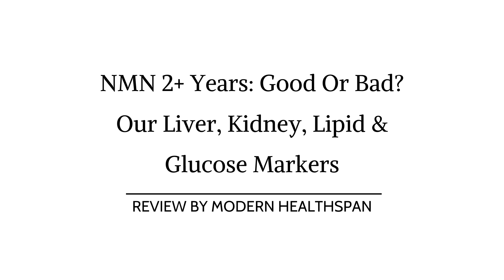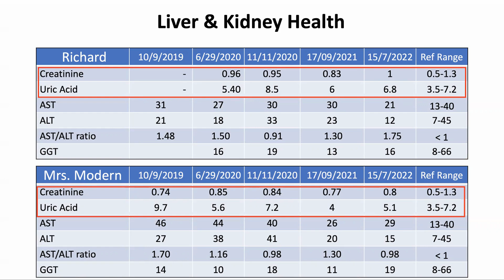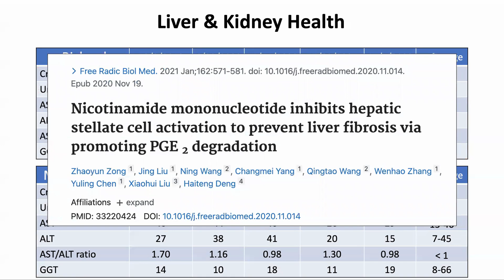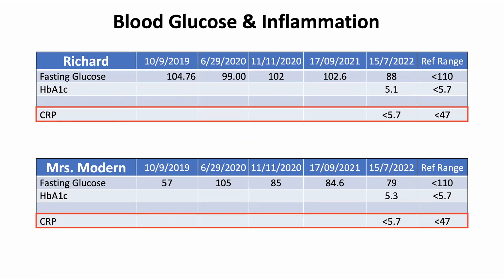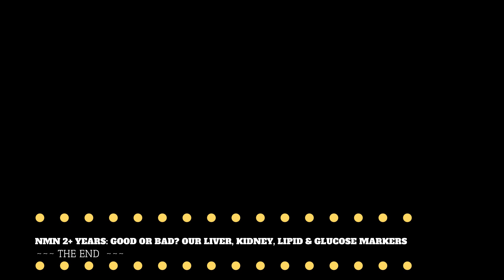NMN 2+ Years: Good Or Bad? Our Liver, Kidney, Lipid & Glucose Markers | Review By Modern Healthspan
In this video we look at some key blood markers after we have been taking NMN for more than 2.5 years which was inspired by Dr. David Sinclair.

Dr. Axe / Ancient Nutrition, Bone Broth Protein, Vanilla, 17.4 oz (492 g)
Dr. Axe / Ancient Nutrition, Bone Broth Protein, Pure, 15.7 oz(446 g)
Dr. Axe / Ancient Nutrition, Multi Collagen Protein, Gut Restore, Lemon Ginger, 8.4 oz (238 g)